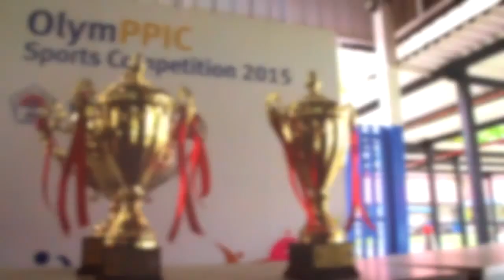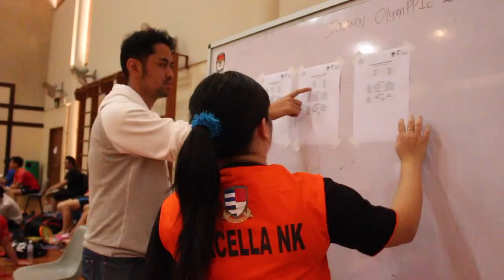Olymppic 2015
The Annual Sports Competition supported by the Indonesian Embassy in Singapore and organised by the PPIS (Perhimpunan Pelajar Indonesia Singapura). This year, PELIKAN (the Indonesian Student body in Kaplan) is proud to host it at our very own hostel, Kaplan Residence at McNair.